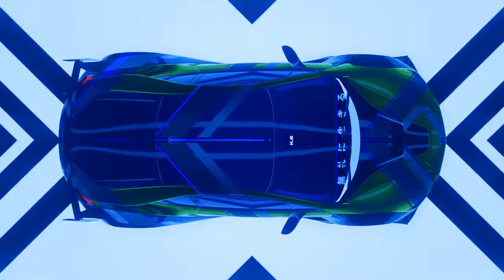Let's Play Need for Speed Heat Part 8 (HD+German+Blind) Officer Shaw ist ein Arsch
Let's Play für Need for Speed Heat auf der PS4 (HD+German+Blind)

PSN: Vega032

Need for Speed Heat ist ein Open-World-Rennspiel in Palm City, einer fiktionalen Version der Stadt Miami, Florida. Im Gegensatz zu Need for Speed Payback beinhaltet Heat keinen 24-Stunden-Tag-Nacht-Zyklus, sondern die Spieler können zwischen Tag und Nacht wechseln. Während des Tages können die Spieler an Rennveranstaltungen teilnehmen, in denen die Spieler mit Bargeld belohnt werden. Dieses Geld können sie für Neuwagen und Upgrades ausgeben. Sie können auch an illegalen Straßenrennen in der Nacht teilnehmen, was den Spielern einen höheren Ruf einbringt durch welchen man Upgrades und Fahrzeuge freischaltet. Des Weiteren wird der Spieler in der Nacht von skrupellosen Cops gejagt. Je höher der Fahndungsstatus, desto aggressiver werden sie. Teilweise werden Rennveranstaltungen erst durch hohe Fahndungsstufen freigeschaltet. Bei diesen kann man dann exklusive Teile für die eigenen Fahrzeuge gewinnen. Jedoch verliert man alles, was man in dieser Nacht gewonnen hat, wenn einen die Polizei erwischt.